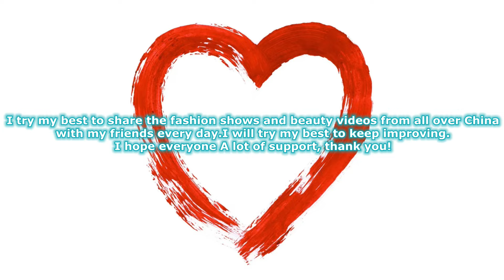2022萬達廣場內衣聯合秀5 Wanda Plaza underwear joint show 下着ショー Trình diễn đồ lót โชว์ชุดชั้นใน 속옷 쇼